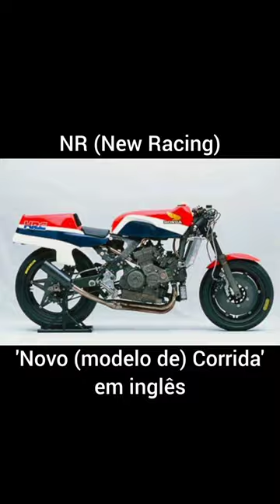O EXÓTICO motor da HONDA NR com 2 BIELAS por PISTÃO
No final dos anos 70 a Honda desenvolveu a moto de corrida NR-500 com um incomum motor V4 de quatro tempos com duas bielas em cada um de seus largos pistões e oito válvulas por cilindro!